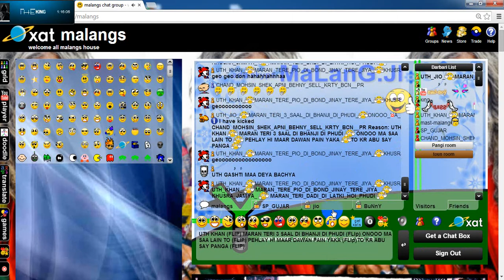KHAN BAJI K KUSSY KI CHUDAI BY MALANG GANG